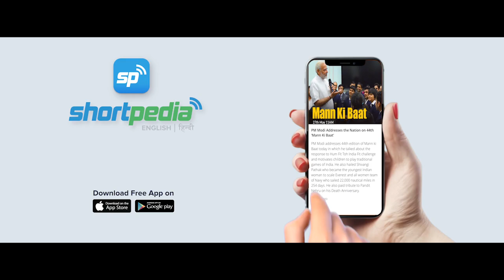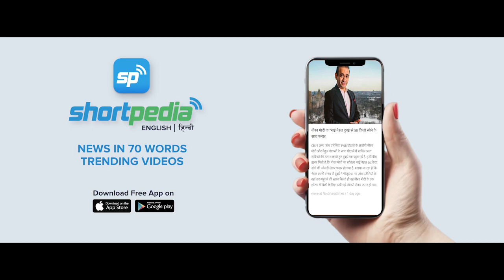Bollywood Vs Hollywood - Everything You Need To Know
In this video we will explain the major differences & similarities between Bollywood Vs Hollywood Movies. When these two have started & entertaining the audience.